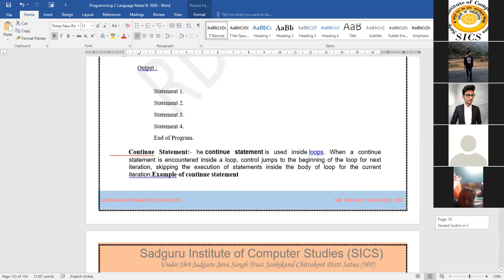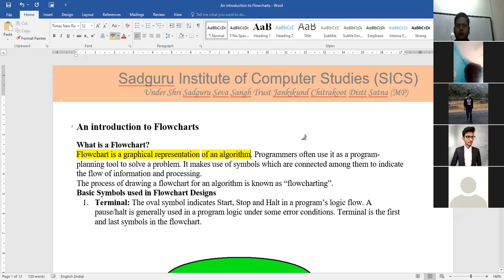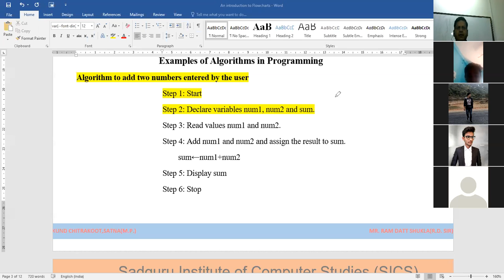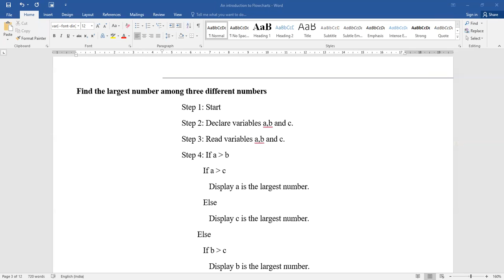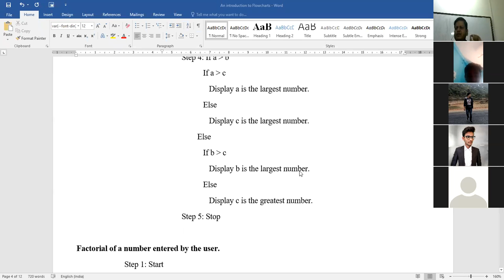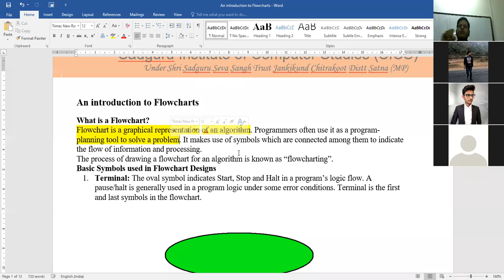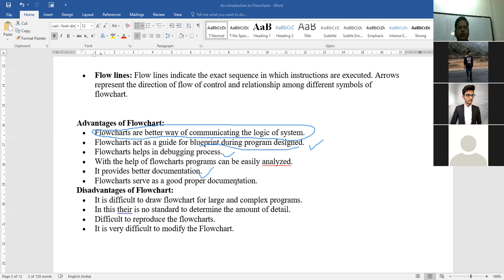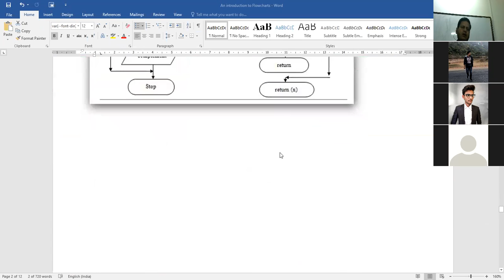Concept of Algorithms and flowchart with examples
1M.Sc(CS)/1BCA Programming With C & C++